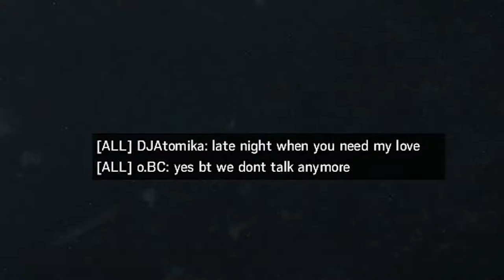The 1812 Hyok Boys Overture - Rainbow Six Siege Funny Moments Montage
Another stupid funny moments montage!